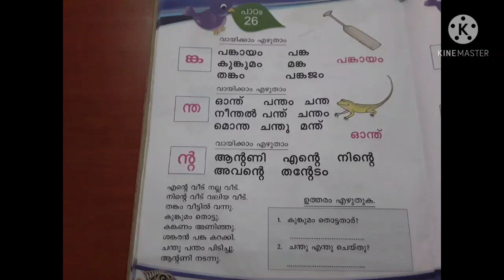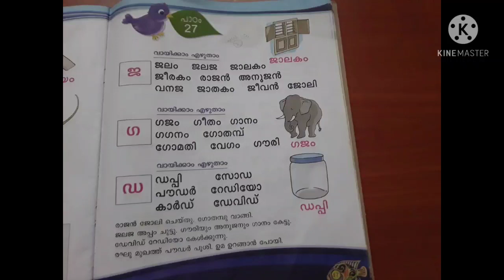ക്ലാസ്സ്‌ 1 മലയാളം പാഠം 26, 27